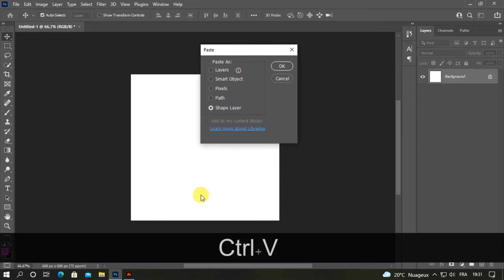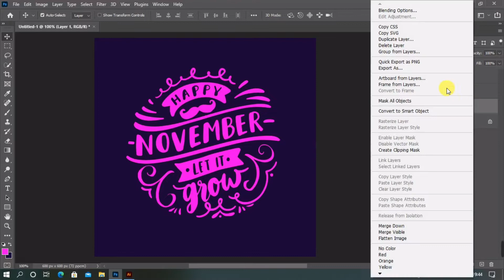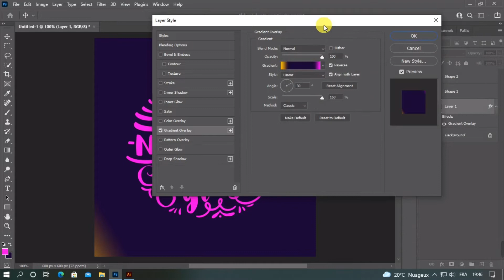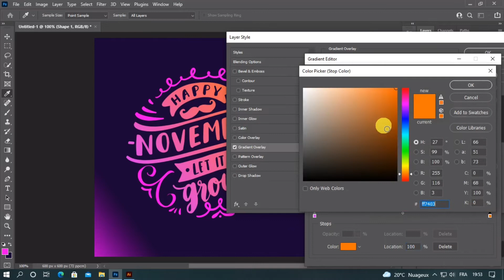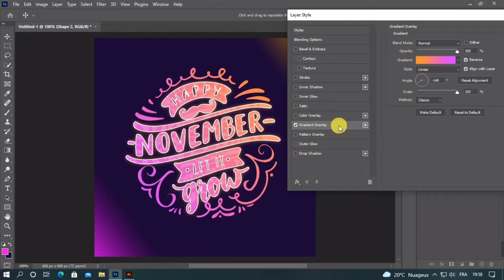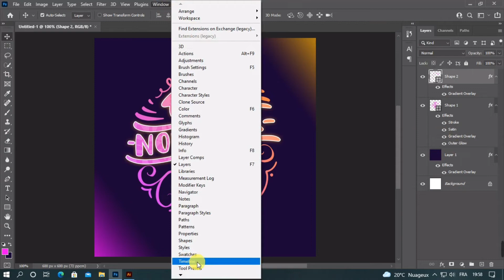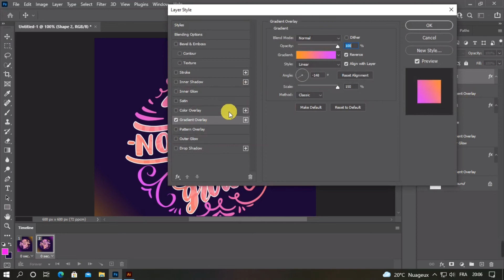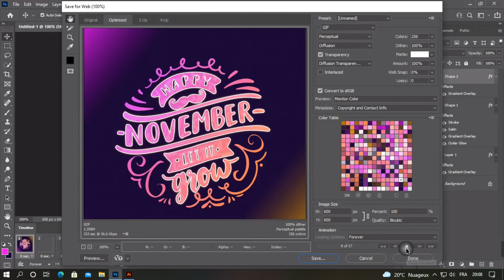كيف تحرك صورة على الفوتوشوب | How to animate an image in photoshop